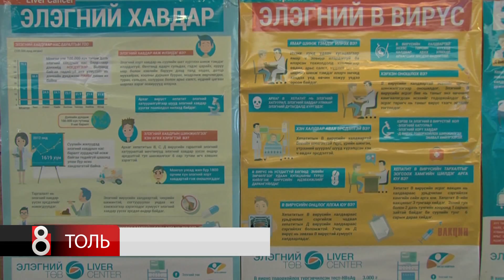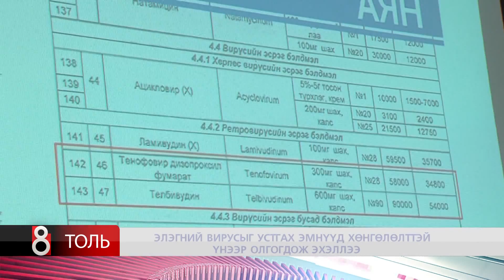ЭЛЭГНИЙ ВИРУСЫГ УСТГАХ ЭМНҮҮД ХӨНГӨЛӨЛТТЭЙ ҮНЭЭР ОЛГОГДОЖ ЭХЭЛЛЭЭ